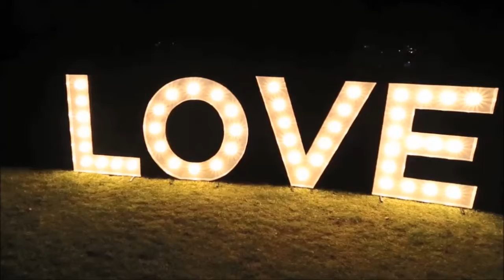Wedding Venue Decor, Draping & Production | Big Foot Events